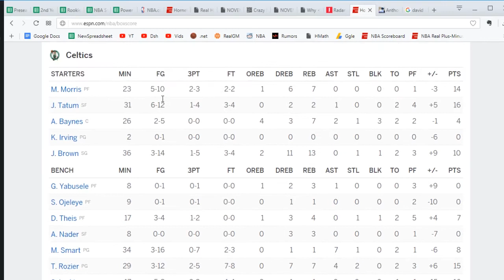Reaction: Celtics Beat Hornets, Push Win Streak to 11